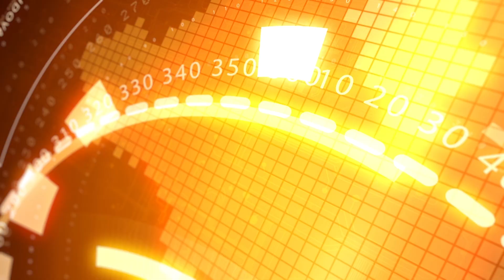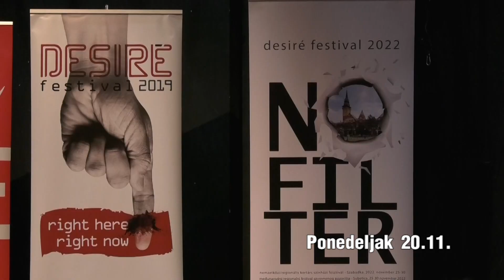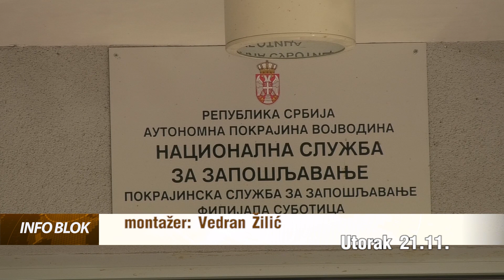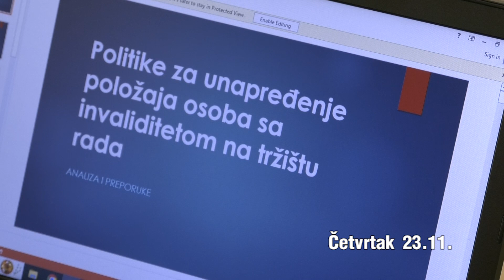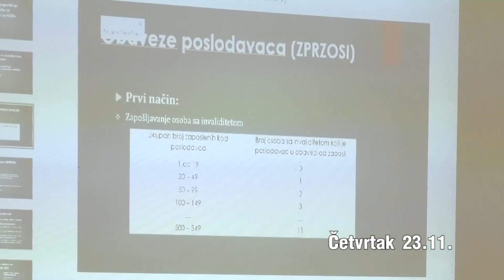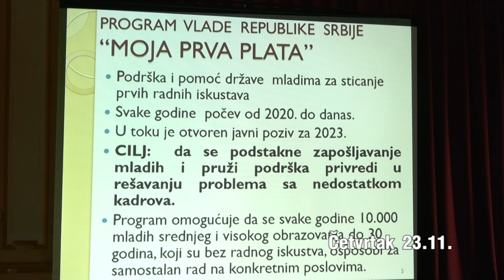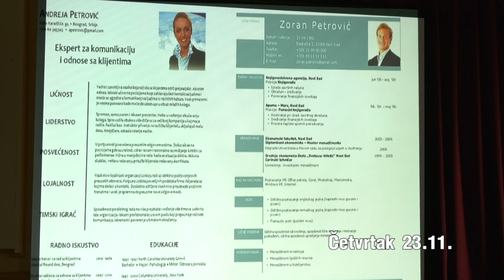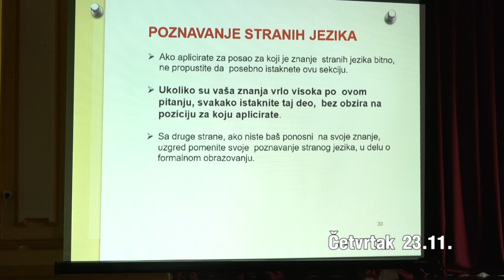NEDELJNI PREGLED 24.11.2023